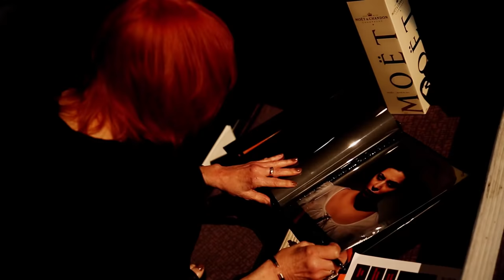Body Art Show 2016 - Paris Academy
June 25 - Paris
MAKE UP FOR EVER ACADEMY PARIS final exam body art show at Le Petit Théâtre Saint Martin, by students of the 10-month master program specialization body painting.
We are very proud of our young&talented makeup artists